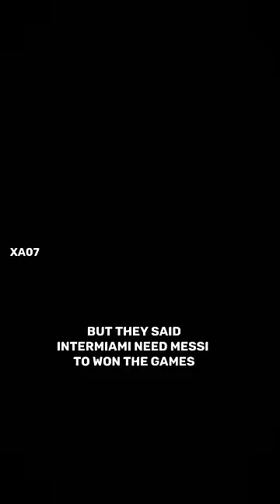Against Cristiano It Is Always Polemic💔😥